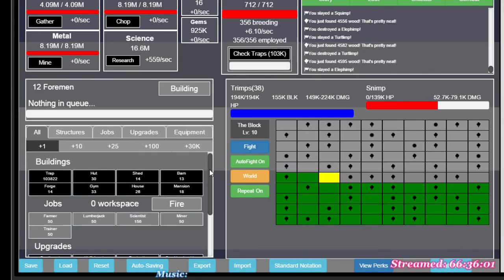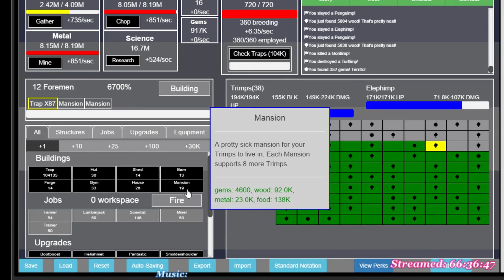Trimps - 3 / 11